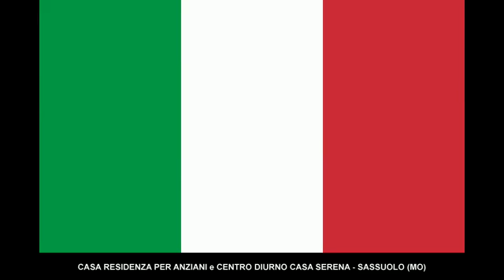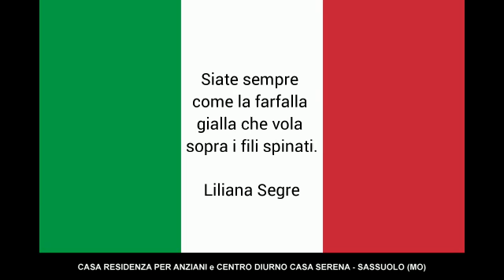25 Aprile e Bella Ciao alla Casa Residenza per Anziani "Casa Serena" di Sassuolo - MODENA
Un video per la Festa della Liberazione da parte degli ospiti e degli operatori della Casa Residenza per Anziani e Centro Diurno Casa Serena di Sassuolo (MODENA) che cantano Bella Ciao e ci augurano un Buon 25 Aprile!